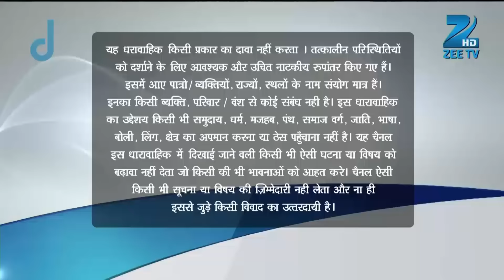Qubool Hai | Ep.499 | Sanam ने क्यों किए bag में कपड़े pack? | Full Episode | ZEE TV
Shireen confronts Rashid about his whereabouts as he was lying. But Badi Bi covers up for Rashid. Haseena indirectly asks who is Asad Khan. Dilshad receives a gift from Rashid.